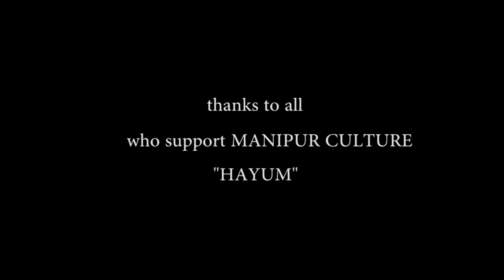Snowy day Relaxation music Calm music Soothing music Peaceful instrumental healing music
This beautiful relaxation music is perfect as healing music study music sleep music spa music. Listen and have the benefits.